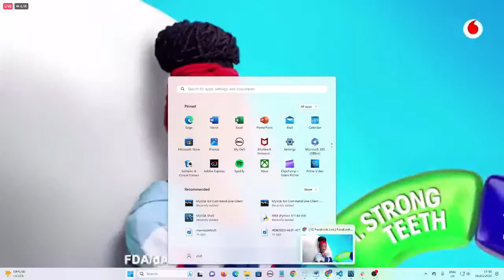DSL Performance at the VGMA 2023 For Unsung Category |VGMA24|VODAFONE GHANA MUSIC AWARDS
VGMA 2023 LIve Stream |VGMA24|VODAFONE GHANA MUSIC AWARDS